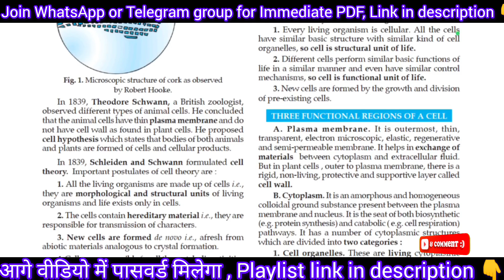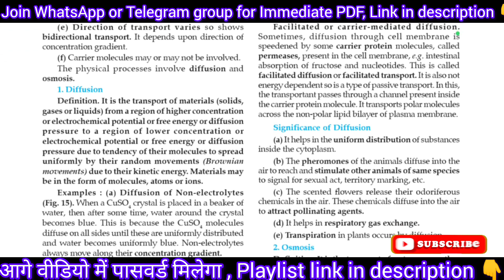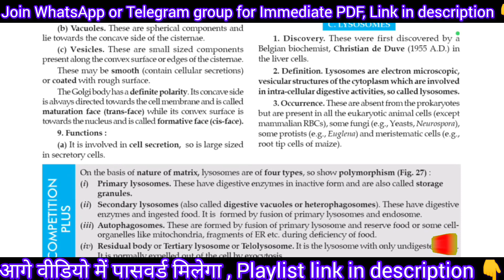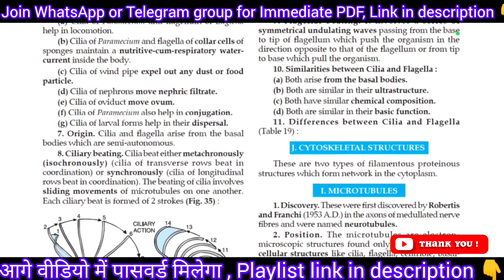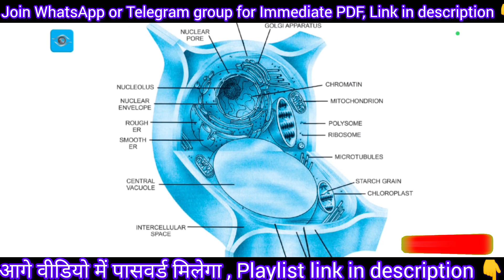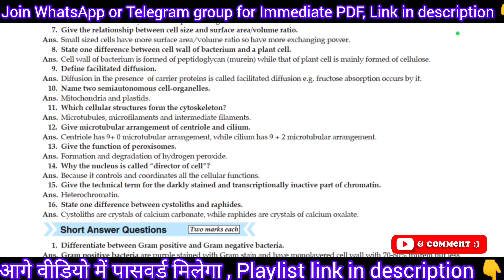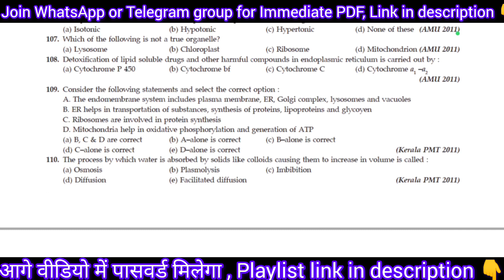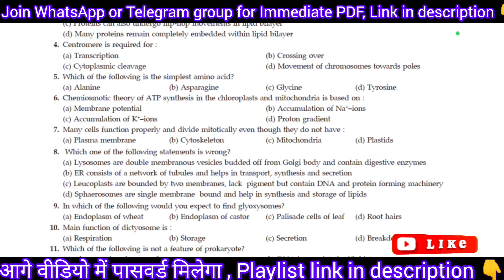Biology by Modern ABC Class 11th With PDF Download Chapter 8 Cell: The Unit Of Life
Biology by Modern ABC Class 11th With PDF Download | Chapter 8 Cell: The Unit Of Life Pdf Download

PDF Password in Video 😊

🪡 Cell: The Unit Of Life Hand Written Notes 🔗 Coming Soon ☺

🔴 Class 11th Modern ABC Chemistry With Pdf Part 1 🔗 Coming Soon

🔴 Class 11th Modern ABC Chemistry With Pdf Part 2 🔗 Coming Soon

🔴 Class 11th Modern ABC Physics With Pdf Part 1 🔗 Coming Soon

🔴 Class 11th Modern ABC Physics With Pdf Part 2 🔗 Coming Soon

🔴 Class 12th Modern ABC Chemistry With Pdf Part 1 🔗 Coming Soon

🔴 Class 12th Modern ABC Chemistry With Pdf Part 2 🔗 Coming Soon

🔴 Class 12th Modern ABC Biology With Pdf Part 1 🔗 Coming Soon

🔴 Class 12th Modern ABC Biology With Pdf Part 2 🔗 Coming Soon

🔴Class 12th Biology Notes 🔗 Coming Soon

🔴 Class 12th Chemistry Notes 🔗 Coming Soon

🔴 Class 12th Physics Notes 🔗 Coming Soon